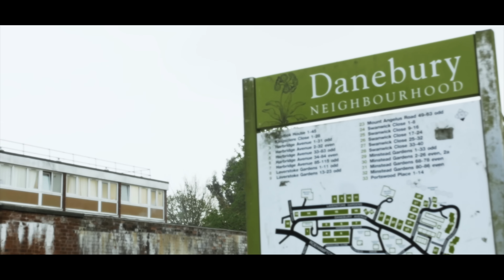Tee Boi - In Da Ride [Music Video] | GRM Daily